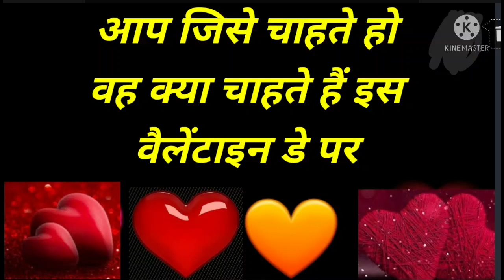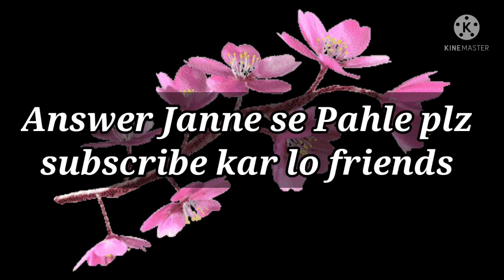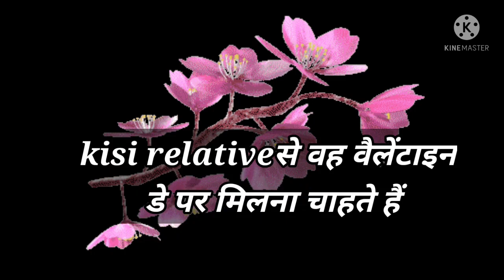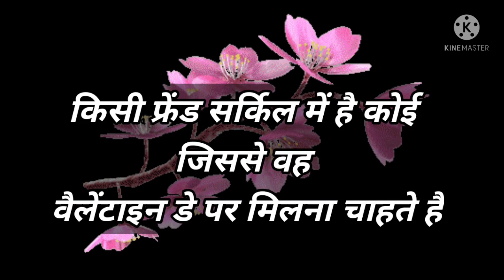Love Quiz game | Love test | choose one number